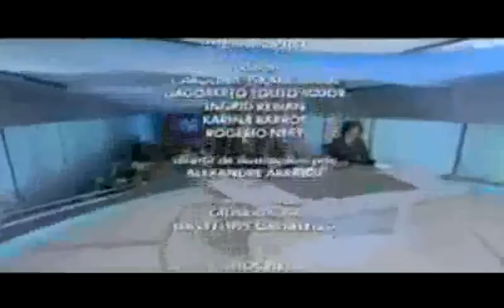Globo ganha seu 15° Emmy.